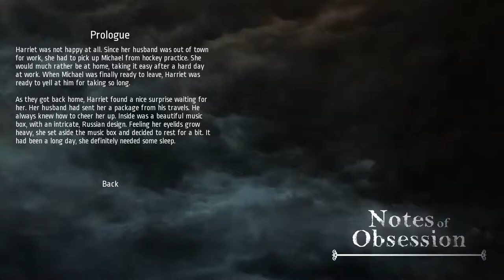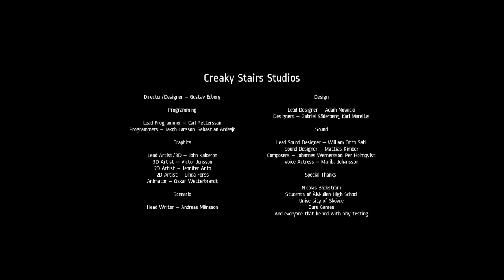COma Plays: Notes of Obsession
This time I’m trying a short horror game I heard about called Notes of Obsession. This is a project made by 17 sweedish students and oh boy is it a good one. I was creeped out through the experience and the ending really hit hard.